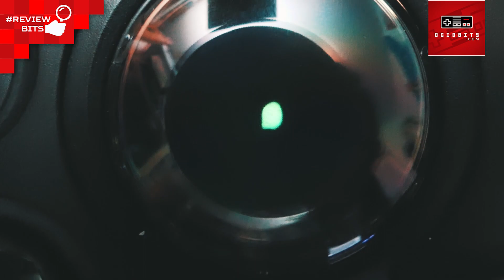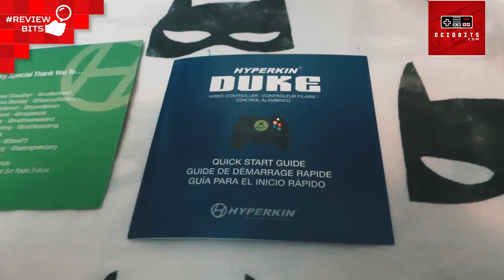ANÁLISIS y OPINIÓN de HYPERKIN DUKE para XBOX ONE y PC Windows 10 - ¿Merece la pena? | REVIEW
El DUKE, al MEJOR PRECIO

👾 ¡Bienvenidos a OCIOBITS, un nuevo vídeo! 👾

Hoy traigo el análisis y opinión de la revisión del DUKE, el mando clásico de la XBOX original. Una revisión hecha por la gente de HYPERKIN que tiene un sabor un tanto agridulce. ¡Espero tus opiniones en la caja de comentarios!

Y recuerda... ¡Disfruta del vídeo y compártelo con tus amig@s!

➡️ ¡OJO! Puedes contactar conmigo por correo en:
📪 | David LG / Apartado de Correos 92 / 28280 / El Escorial - MADRID

➡️ Pásate a charlar conmigo y el resto de la comunidad:
Usuario: Torro_OCIOBITS#9270

➡️ Y échate unas partidas conmigo en mis plataformas de juego habituales...
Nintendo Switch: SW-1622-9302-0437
WiiU: TORRO_OCIOBITS
XBOX Live: TorroBITS
PSN: david_torro
Origin: dvd_torro
UPlay: OCIOBITS
BNet: TORRO#2412